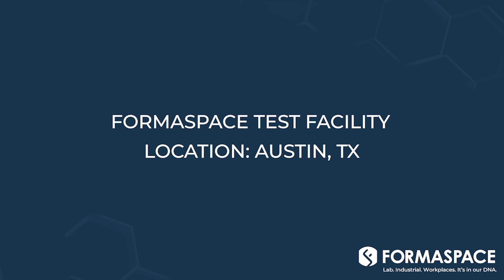Formaspace Workbenches are Helicopter Tough!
The leading manufacturer of laboratory, higher education, industrial, and commercial interior furniture; tested landing a 2.4 tons Helicopter on a Formaspace workbench built in Austin, TX.